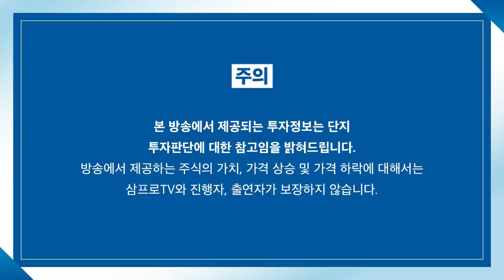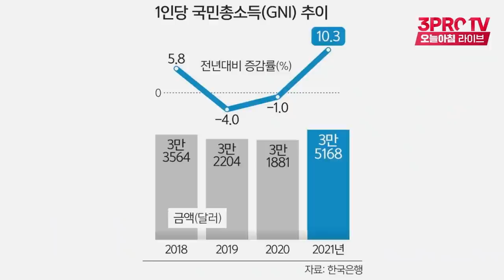[뉴스3]1인당 국민소득 3만5000달러 시대